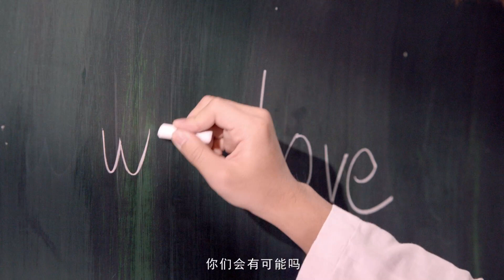‹超清›陳柏霖 柯震東 陳庭妮 可愛多"這一刻 愛吧 2013" 最新微電影 概念預告篇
由陳柏霖主演的"這一刻愛吧！" 微電影在2012年連續奪得兩岸兩大微電影奬最佳人氣金奬（大陸金瞳奬 及  首届兩岸微電影奬），也在去年創下破 3.3億點擊。2013由原班人馬陳柏霖邵庭等人，加上柯震東、陳庭妮等當紅偶像共同演出，以愛情時態為主軸，描寫三種時態下的愛情短篇。      監製：安竹間    導演：陳奕先    編劇：安竹間     創意策劃：MINIMAX

by MINIMAX / QIO